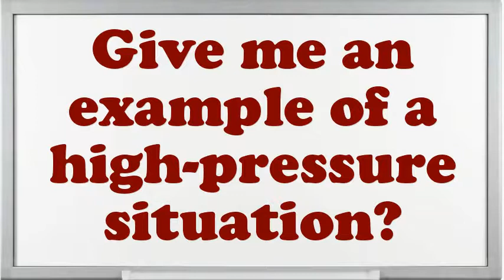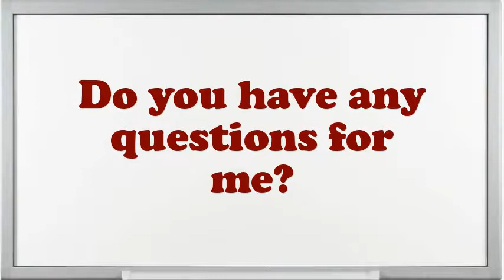Quality Control Technician Interview Questions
Interview Questions for Quality Control Technician.What are your professional objectives for an Quality Control Technician?Example when you went above and beyond the call of duty.What pertinent Quality Control Technician skills do you possess?What achievements have you gained working as an expertise Quality Control Technician?Why do you think you are eligible for the position of Quality Control Technician?